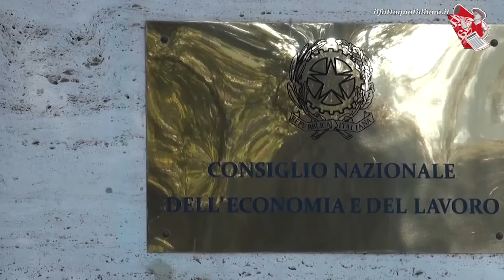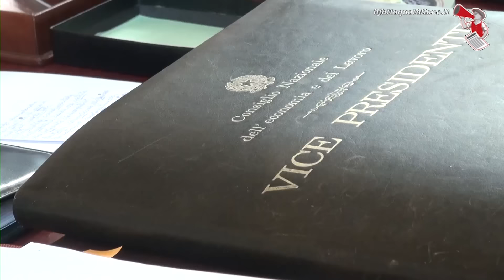Riforme, il day after del Cnel: “Nessun festino. Ora riformare l'organo”